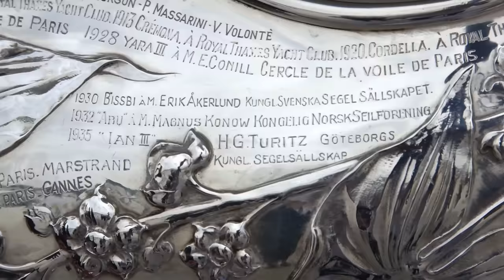2016 One Ton Cup - Review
The Carkeek40's Girls on Film and Rebellion claimed 1st and 3rd in the 2016 edition of the One Ton Cup. Hosted by the Royal Southern Yacht Club and Hamble Yacht Services, Morty and crew sailed a near perfect regatta to win one of yachting racing's most coveted trophies.